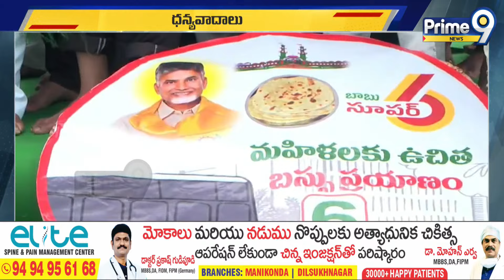ఆ విషయాన్ని స్వయంగా చంద్రబాబే చెప్పారు | TDP Sridhar Reddy Join To Nellore Rottela Panduga | Prime9